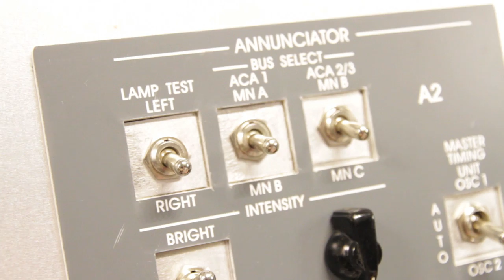Joe and Buzz: Space Camp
Joe and Buzz request permission to launch.

Amy Ann: Monica Louwerens
Buzz: Coby Toland
Joe: George Kenyon
Written by: George Kenyon
Edited by: John Kenyon